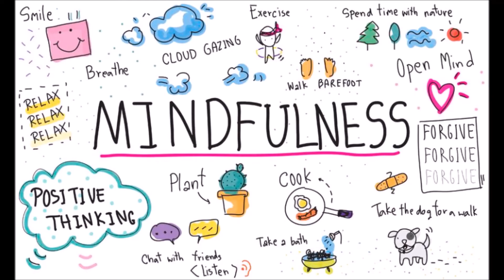June 8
Today's Announcements